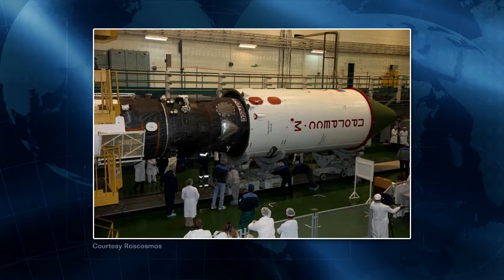ISS Update - Oct. 26, 2011